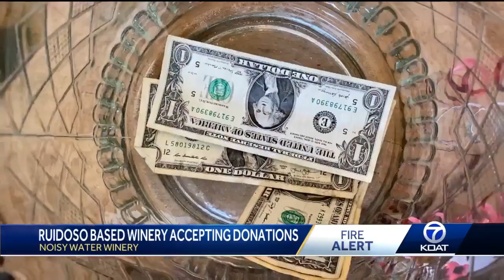Ruidoso based winery accepting donations for people impacted by McBride Fire